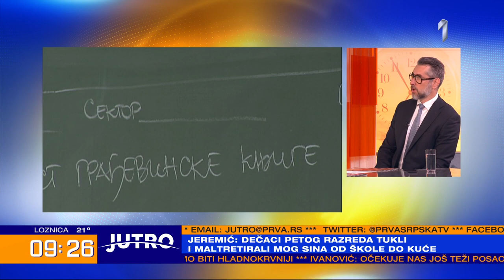Kada roditelji imaju pravo da pogledaju snimke sa kamera iz škola? -JUTRO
Otac Dejan Jeremić i advokat Vojin Šaljić o nedavnoj situaciji u kojoj je otac
iz škole ispisao sina Bogdana nakon sto su ga pretukli vršnjaci, koji su kasnije dobili smanjene ocene iz vladanja. Bogdanovim roditeljima nisu dali da pogledaju snimak nadzornih kamera iz škole.